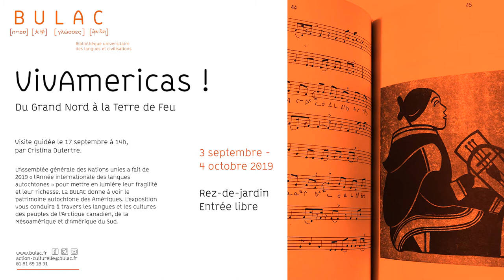Affiche animée - Exposition « VivAmericas, du Grand Nord à la Terre de Feu »